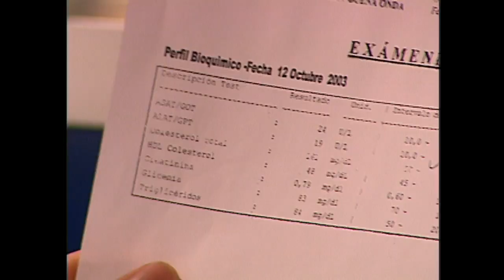Quédate con la Vanessa | Versus - T1E70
Versus es una teleserie producida por televisión Nacional de Chile y exhibida durante el segundo semestre de 2005. Tras la reciente muerte de su madre, Diego SaldaÒa (Francisco Melo) padece un extraÒo caso de doble personalidad que lo lleva a tener problemas sociales.
Este cambio de personalidad necesita una solución y para ello debe encontrar en ViÒa del Mar a la unica persona que lo puede ayudar a curar su enfermedad: el doctor Aristides Montenegro (Alfredo Castro), experto en genética.
De dÌa, Diego es tímido e introvertido y de gran corazón. Pero de noche se transforma en Ivan, el terrible, un enigmático y encantador mujeriego que revolucionar· la ciudad .
La meta de Diego es resolver el enigma de su dolencia. Pero el gran obstáculo para conseguir sus objetivos es su otro yo , quién espera ser protagonista a como dÈ lugar .Te invitamos a conocer su historia en este nuevo reestreno que Teleseries y series tiene para ti.

øChileno en el extranjero?